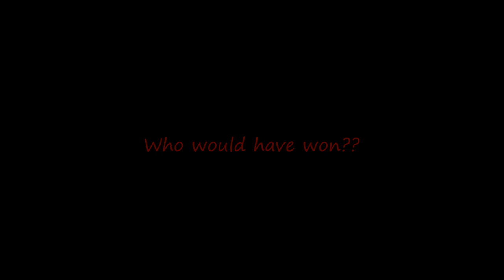speaks about why race from @1_DonkMaster didnt happen Fly & Flashy Car Show 8-15-2015